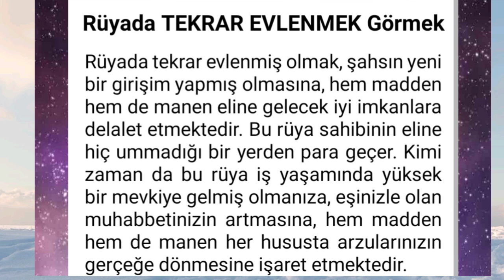rüyada tekrar evlenmek